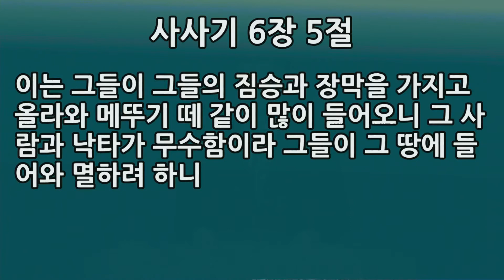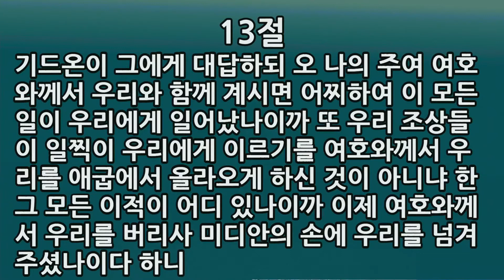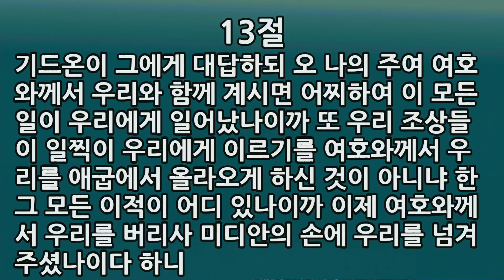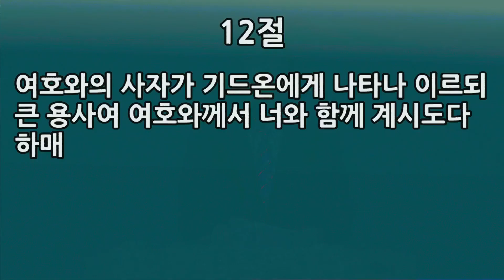2020-11-01 [서울제일교회 주일예배 '설교만'] "사사기 6장 11-16절, 두려움 너머의 세계" [최봉수 담임목사]